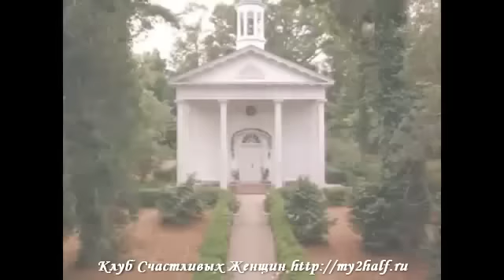Любимые романтические фильмы на День Рождения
- Роман ''В объятиях звезды''. Автор - Элла Милярець. Чтение на сайте бесплатно.

Композиция - Cryin In My Beer